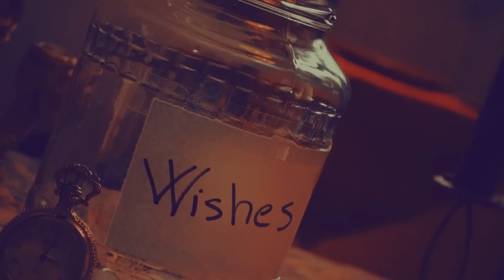Láss, ne csak nézz! - Vágyok, tehát vagyok?! - 2012. november 17-18.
A "vágy" létünk alapeleme. Lehet legmélyebb motivációnk forrása, de ha rosszul kezeljük könnyedén válhat életünk céltévesztésévé.
Hogyan viszonyuljunk a vágyainkhoz? Gyere el és töltsünk együtt egy színes programokkal teli tartalmas napot.

Programok:

1, Előadások: Szabados Ádám
2, Zene: LNN Band közreműködésével
3, Fórumbeszélgetések:
- ÉletVágy: Önmegvalósítás és sikeresség /Bukovszky Ákos/
- Mátrix-beszélgetés: Nézz magadba /Dobner András/
4, Filmklub: Vágy és vezeklés - Kísérőfilm: Atonement (2007)
5, Jubiloso színdarab: Döntsd (f)el?!
6, Kreatív műhely: Maslow-piramis építés
7, Kávéház - a Lélekfrissítő
8, Láthatatlan színház: Életet!
9, Improvizációs színház - beugró!

A részvétel ingyenes! Szeretettel várunk minden érdeklődőt. ;)